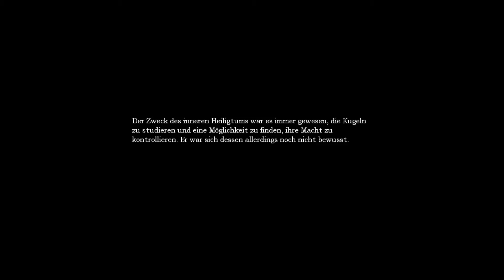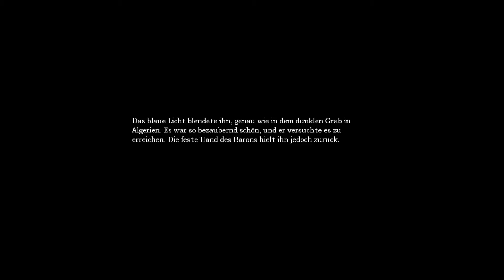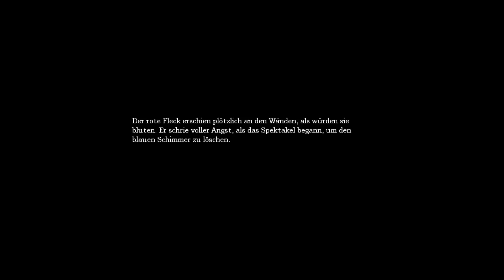Bullzeye Zockt: Amnesia The Dark Descent Teil 18 (German) (HD)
Amnesia The Dark Descent (PC)

Der Protagonist Daniel wacht in einer dunklen, scheinbar unbewohnten Burg auf, ohne sich erinnern zu können wie er dorthin gelangt war und wer er eigentlich ist. Er weiß nur, dass er Daniel heißt und vor etwas auf der Flucht ist, das ihn jagt. Durch das Auffinden einer Notiz von Daniel an sich selbst stellt sich schließlich heraus, dass er absichtlich sein Gedächtnis mittels eines Trankes ausgelöscht und sich die Aufgabe gesetzt hat, einen gewissen Alexander von Brennenburg in der Burg zu finden und zu töten. Die Gründe hierfür werden jedoch erst im Laufe des Spiels klar.